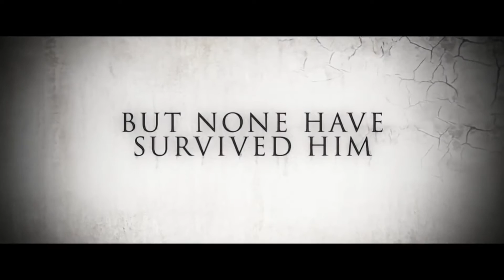Sinister 2 Movie Review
The sequel to Sinister is here. But it fucking sucks!